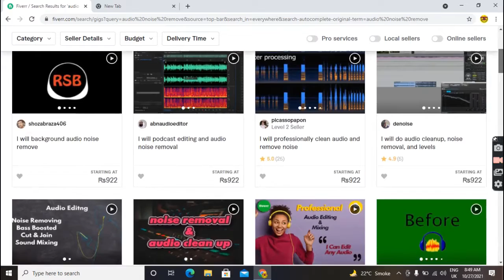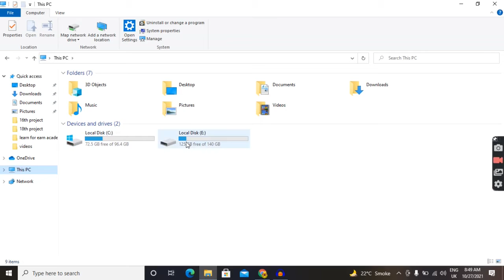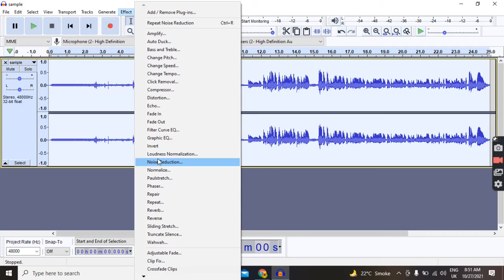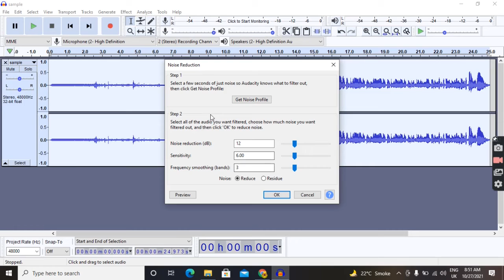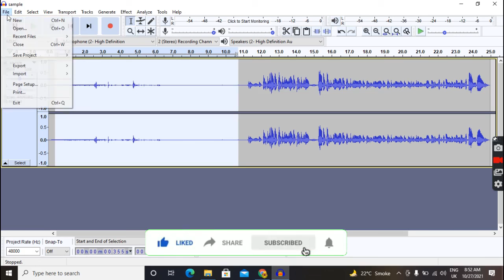romove background noise in audio | with audocity softwear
remove your background noise in your audio file with help of audocity softwear just in 1 second'''''